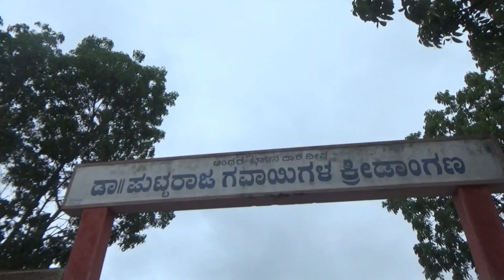PATHA SANCHALANA : 21/05 /2024 : MYSURU : Part -1